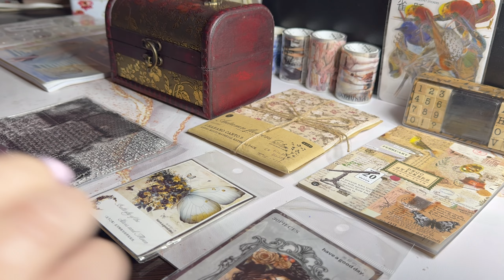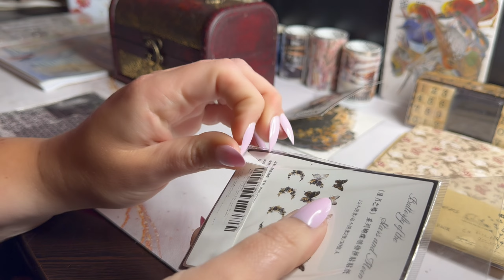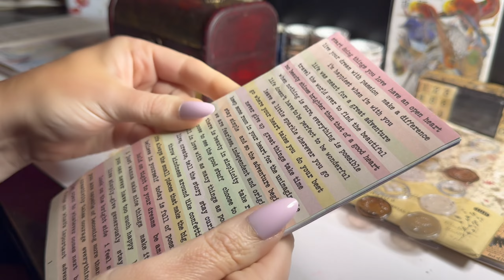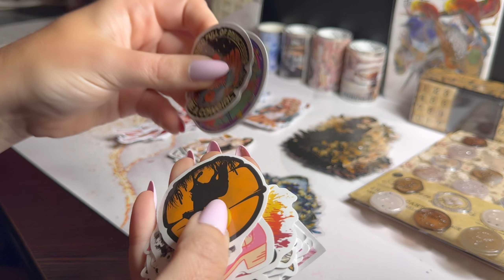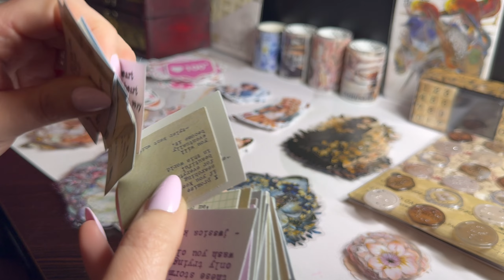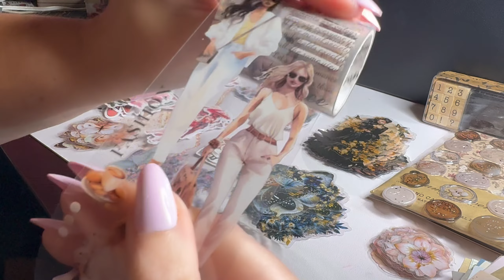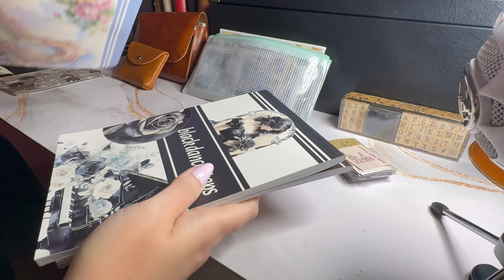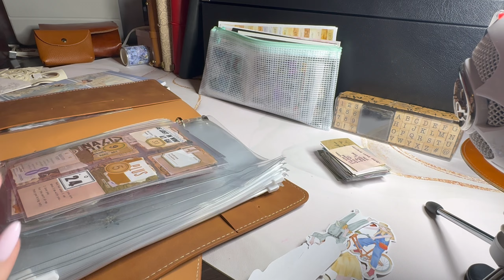Junk Scrapbook Journal Haul & Organization Tips | DIY Scrapbooking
If you've been following me for a while, you know how much I've been enjoying scrapbooking (junk) journaling. It's incredibly relaxing and takes me back to my childhood when I used to scrapbook. I love being creative and clearing my mind while peeling stickers and creating something beautiful that reflects my mood or day. Have you tried this type of journaling?

Daily Gratitude Journal

My Etsy Sticker Shop: (I sell digital products too for small business, invitations & more!)